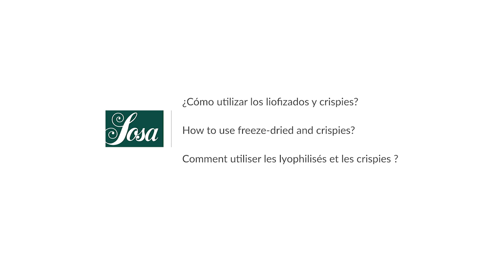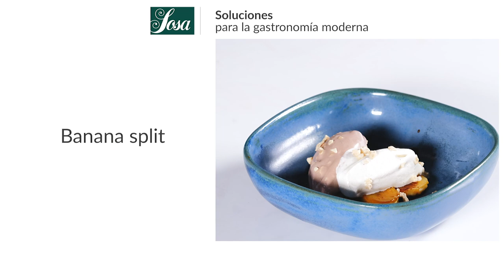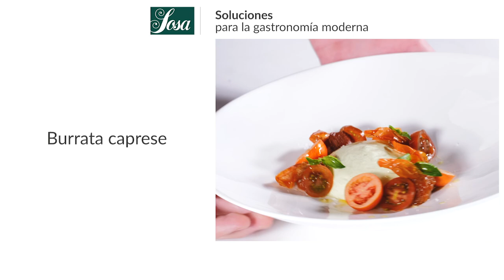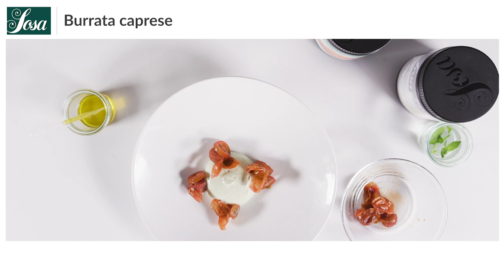LIOFILIZADOS Y CRISPIES ¿Cómo utilizarlos?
En esta demostración queremos explicar el uso y aplicaciones de los productos liofilizados y crispies, que nos permiten aportar texturas en las elaboraciones, respetando el máximo color, sabor y frescor del producto.

00:00 Introducción.
1:35 Croissant de mascarpone y cereza.
4:35 Tableta de chocolate y fresa.
8:28 Bombón de mango pasión.
11:34 Banana split.
17:01 Fraisier.
20:56 Manzana de texturas.
22:55 Burrata caprese.

𝗘𝗡
How to use freeze-dried and crispies?
In this demonstration we want to explain the use and applications of freeze-dried products and crispies. They allow us to provide textures in the preparations, respecting the maximum colour, flavour and freshness of the product.

𝗙𝗥
¿Comment utiliser les lyophilisés et les crispies?
Dans cette demonstration, nous voulons expliquer l'utilisation et application de nos produits lyphilisés et crispies. Le fait qu'ils nous apportent beaucoup detexture dans nos élaborations en respectant le plus possible le goût et la fraîcheur du produit.

Demostración impartida por Jean Sivieude y Guillermo Corral.
Idioma castellano con subtítulos: English & Français.
26 minutos, 6 recetas, FULL HD